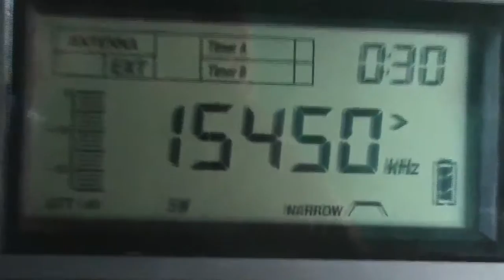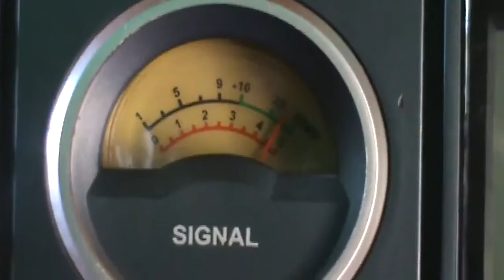15450 kHz Radio Romania Internacional , Tiganesti | Romania (Onda Corta 19 Mietros)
15450 kHz Radio Romania Internacional , Tiganesti | Romania (Onda Corta 19 Mietros) 19:07 UTC Mais Dexismo e Radioescuta | Shortwave DXing